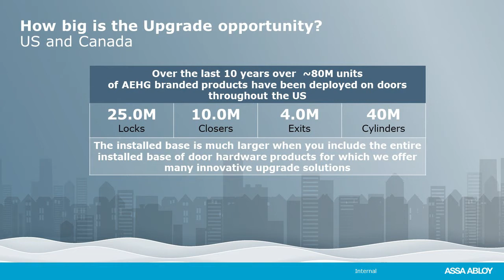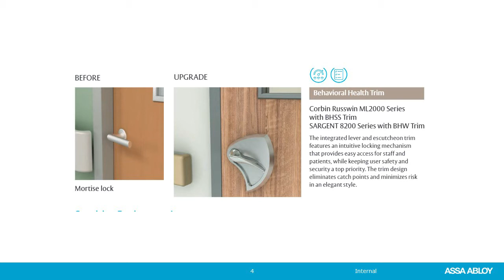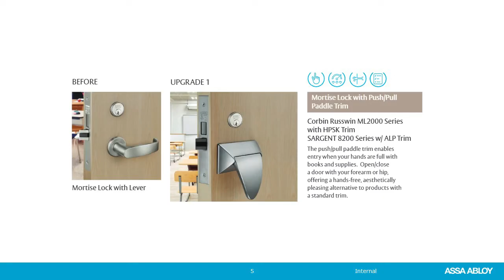Interview - Upgrade Your Opening, Part 1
Connect with our panelists on LinkedIn!